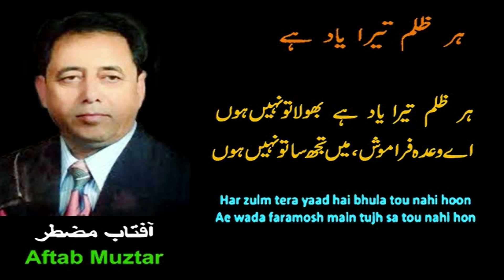Har Zulm Tera Yaad Hai Bhoola To Nahi Hoon | Aftab Muztar | Sajjad Ali | Shahid Rasool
Har Zulm Tera Yaad Hai Bhoola To Nahi Hoon